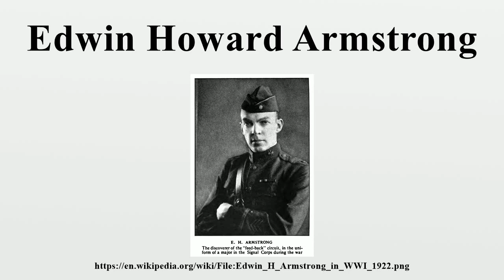Edwin Howard Armstrong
Edwin Howard Armstrong was convinced that radio could be improved by using frequency modulation (FM) as opposed to amplitude modulation (AM), which was how radio was then broadcasted. FM has.

MI COLABORACION PARA EL PROGRAMA FRECUENCIA AL DIA DE DINO BLOISE CON LA HISTORIA DE EDWIN HOWARD ARMSTRONG. EL INVENTOR, ENTRE MUCHISIMAS OTRAS COSAS, DE LA FRECUENCIA MODULADA Y EL SÚPER-HETER.

Final Broadcast of Edwin Armstrongs Experimental FM Station KE2XCC 93,1 Alpine NY.

Edwin Howard Armstrong Edwin Howard Armstrong ( 18, 1890 –  31, 1954) was an American electrical engineer and inventor.He has been called the most prolific and influential.